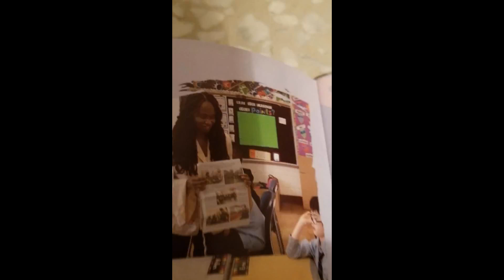A Year Look Back Of 6th Grade